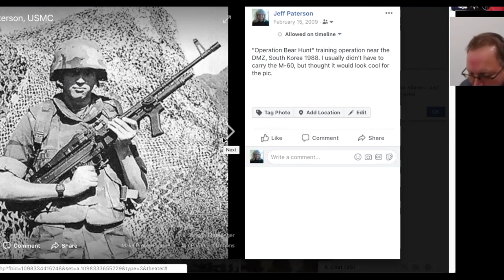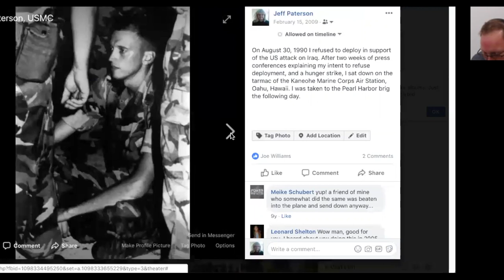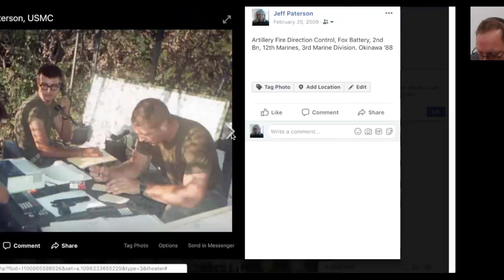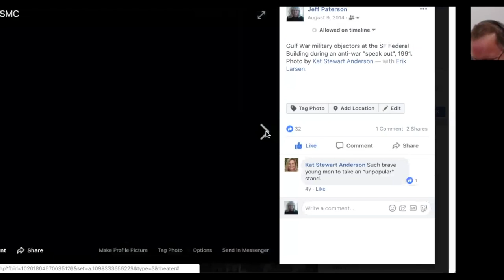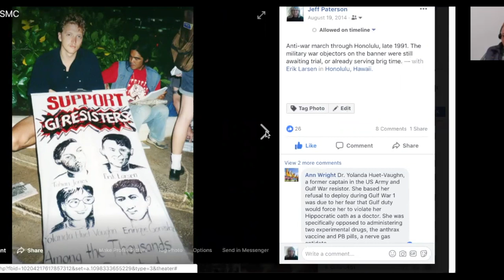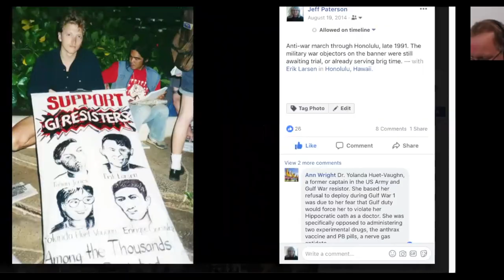Objector Church Weekly Meetup (12 Nov 2018)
Minister James Branum in conversation with Jeff Paterson, the first military service member to refuse to fight in Iraq and Project Director of Courage to Resist.